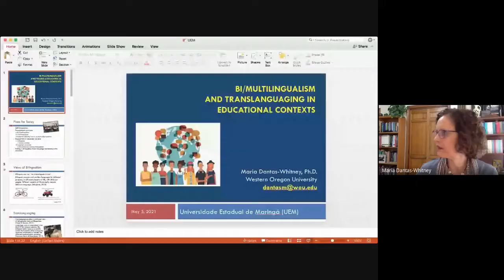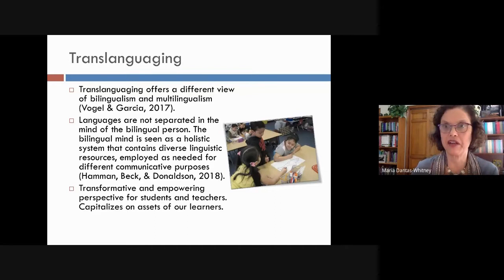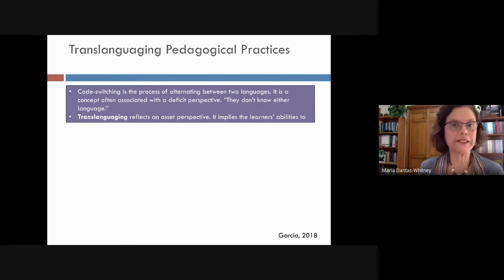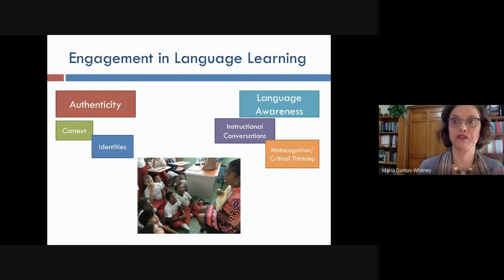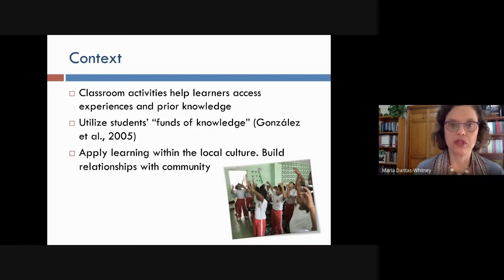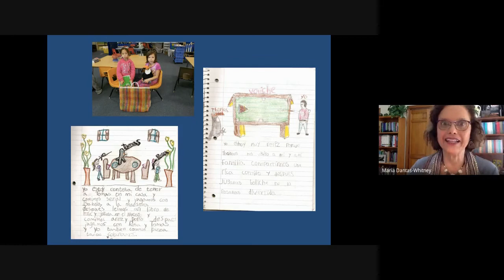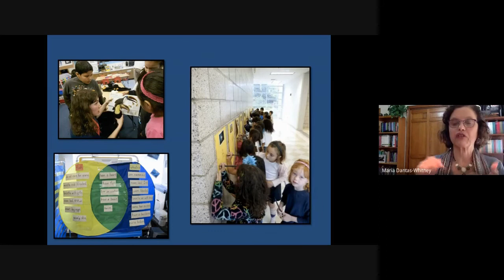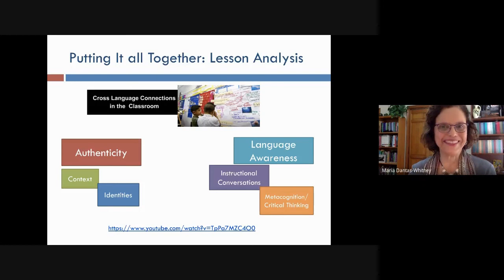Palestra: Bi/Multilingualism and Translanguaging in Educational Contexts- Maria Dantas-Whitney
No dia 5 de maio, ocorreu o evento “Let’s Talk About Language Teaching and Learning?”, promovido pelo ECI, em parceria com o PFI.

O evento contou com duas palestras, a primeira, da Profa. Maria Dantas-Whitney, da Western Oregon University, intitulada “Bi/Multilingualism and Translanguaging in Educational Contexts”, e a segunda “The Psychology of Language Learning”, ministrada pelo Prof. Plinio Marco de Toni, da Unicentro.

Durante sua fala, a Profa. Maria explicou os conceitos de bi/multilinguismo e também de translinguagem, além de atrelar ambas ideias ao contexto educacional e destacar tópicos primordiais para o desenvolvimento dessa aprendizagem.

Agradecemos imensamente a Profa. Maria Dantas-Whitney e o Prof. Plinio Marco de Toni pelas excelentes e envolventes palestras. Também agradecemos a presença e a participação de todos.